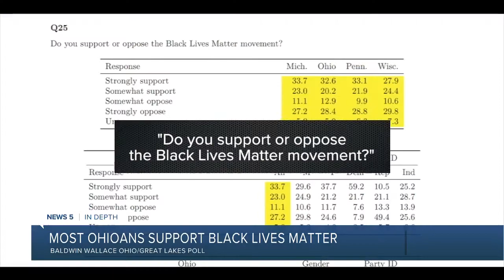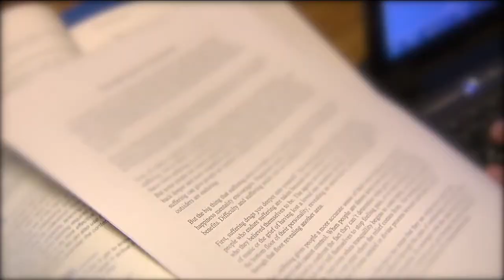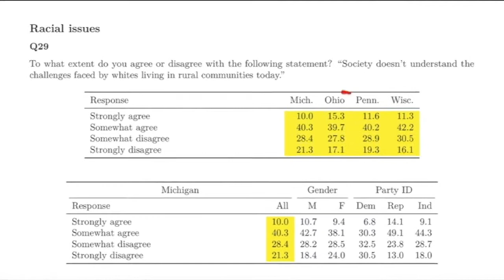Baldwin-Wallace poll has presidential race in Ohio as dead heat between Trump and Biden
The presidential race in Ohio a dead heat between Trump and Biden in, according to a new Baldwin Wallace Poll.